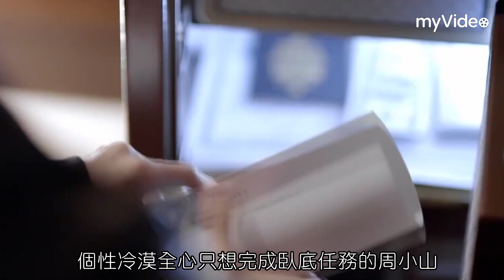《心跳源計劃》高冷宋茜遇上羅雲熙被融化 科學家與臥底的危險虐戀｜myVideo陸劇線上看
❤️每日0點更新！❤️
該劇改編自繆娟的同名小說《掮客》。主要講述了 “源計劃” 實驗室的核心研究員裘佳寧與周小山從相遇相知到彼此相愛以及在愛情和理想之間權衡選擇的故事。

導演： 劉一志 、 韓冬
演員： 羅雲熙 、 丁一一 、 孫佳雨 、 宋茜 、 徐開騁